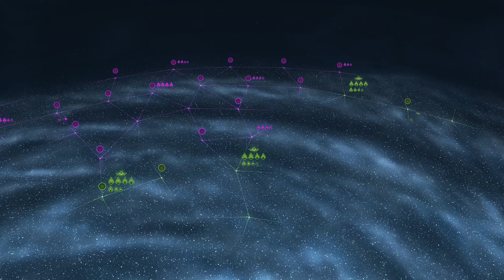Больше чертежей кораблей / Final Theory: прохождение #3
Захват новых верфей открывает постройку линейных крейсеров... Продолжение прохождения стратегии Final Theory на максимальной сложности.

Дата выхода: 21 сен. 2018.

Final Theory — Стратегия в реальном времени с 4X-элементами создана разработчиками знаменитой Northgard. Действие игры происходит в невероятной вселенной «Дюны» Фрэнка Герберта. Вам предстоит возглавить фракцию и сражаться за контроль над суровой пустынной планетой Арракис.

Игра из видео: стратегия FinalTheory.